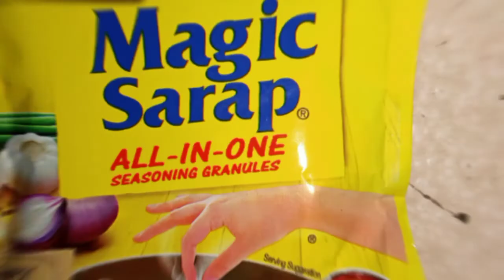Gawin moh ito sa puso ng saging at itlog sobrang sarap | 40.00 lang | tortang puso ng saging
Gawin moh ito sa puso ng saging at itlog sobrang sarap | 20.00 lang |   tortang puso ng saging ulam na ng isang family